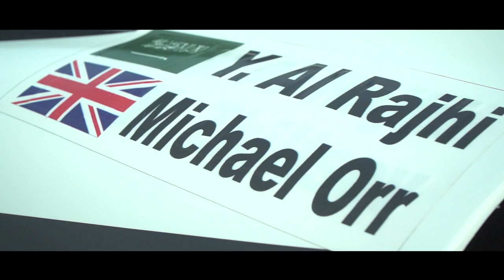Yazeed Alrajhi & Michael Orr @ the 2nd SS of QCCR 2020